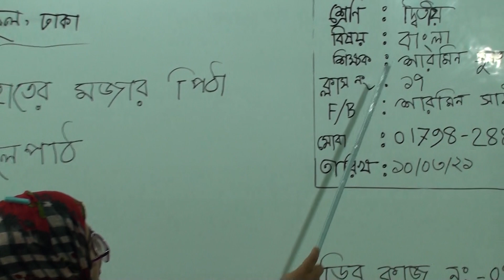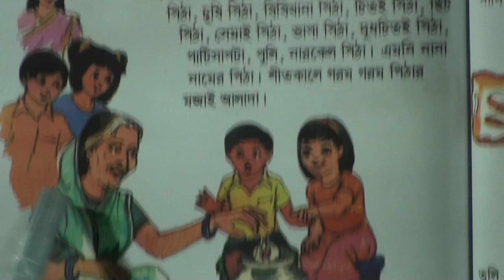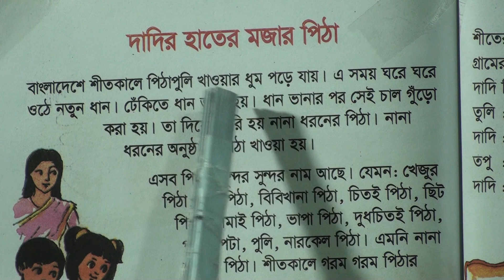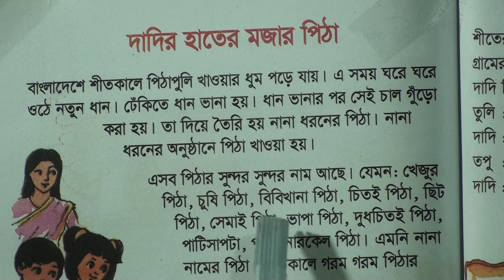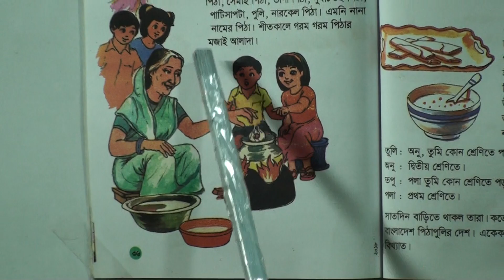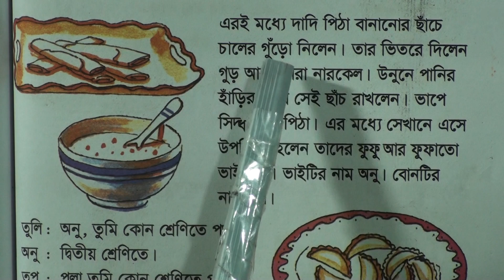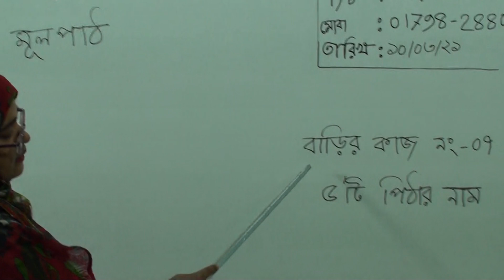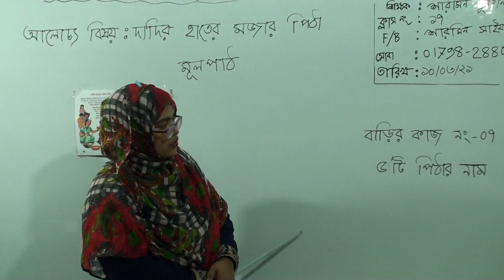দ্বিতীয় শ্রেণির বাংলা, ক্লাস নং-১৭, আলোচ্য বিষয়: দাদির হাতের মজার পিঠা মূলপাঠ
অর্ধবার্ষিক-২০২১
শ্রেণি: দ্বিতীয়
বিষয়: বাংলা
ক্লাস নং-১৭
আলোচ্য বিষয়: দাদির হাতের মজার পিঠা মূলপাঠ
শিক্ষক: জ. শারমিন সুলতানা